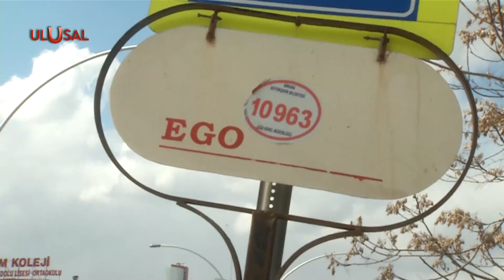Ankara'da ulaşım ve ekmeğe zam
Ankara’da hem ekmeğe hem de ulaşıma zam geldi. Otobüslerde tam bilet 6 buçuk liraya yükselirken, öğrenci bileti 3 buçuk lira oldu. Ekmek ise 2 lira 25 kuruştan 2 lira 75 kuruşa çıktı.